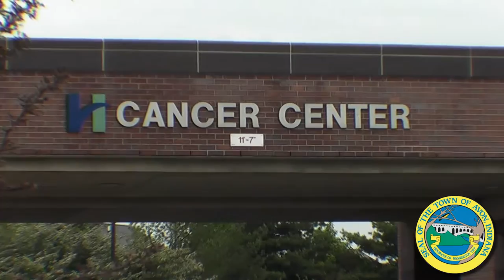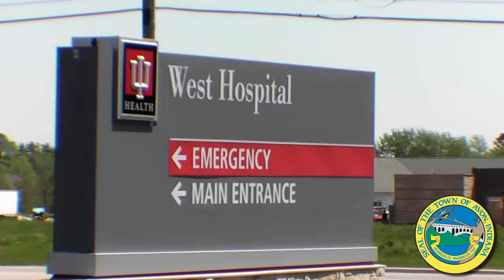Your Town Videos: Avon Health Care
AvonGov.org